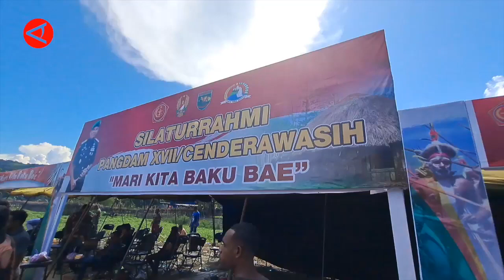Jaga kamtibmas di Jayapura, Korem 172 PWY gelar bakar batu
Korem 172 Praja Wira Yakti bersama masyarakat, Kamis (22/9), menggelar tradisi bakar batu yang dihadiri oleh Pangdam XVII Cenderawasih Mayjen TNI Muhammad Saleh Mustafa. Acara ini dilakukan untuk menjaga keamanan dan ketertiban di Jayapura, serta mensyukuri situasi damai yang terjadi usai penetapan Gubernur Papua Lukas Enembe sebagai tersangka korupsi oleh KPK. (ANTARA)